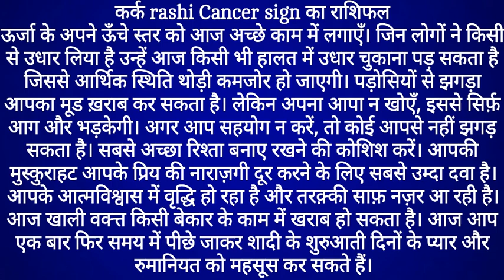Kark rashi Cancer | Prefictions 24 Aaj | Aajaakk| Today| Kark love rashifal| Current feelings| Hindi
कर्क राशि कर्क | भविष्यवाणी 24 आज | आजाक्क| आज| कर्क प्रेम राशिफल| वर्तमान भावनाएँ| हिंदी